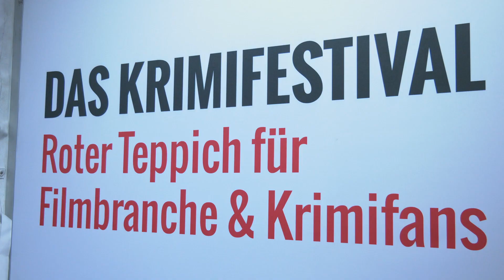Tatort Eifel 2022: Filmpremiere Wendland mit Ulrich Noethen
Tatort Eifel-Moderatorin Eva Hansens interviewt den Schauspieler Ulrich Noethen kurz vor der Premiere des neuen Wendland-Krimis, bei dem er die Hauptrolle spielt.